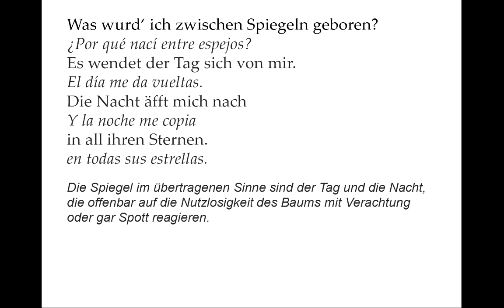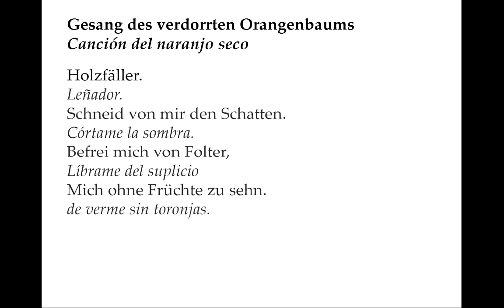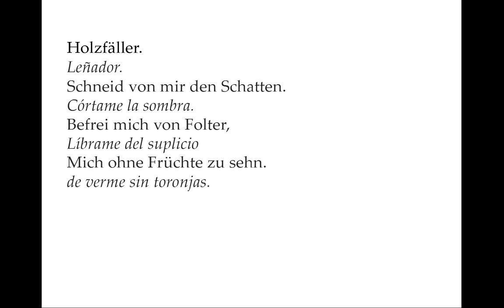Federico Lorca verstehen: Gesang des verdorrten Orangenbaums (Gedichte-Karaoke 106)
Vortrag: 00:05
Kommentar: 00:57
Selber sprechen mit Teleprompter: 02:36

Gesang des verdorrten Orangenbaums
Canción del naranjo seco

Holzfäller.
Leñador.
Schneid von mir den Schatten.
Córtame la sombra.
Befrei mich von Folter,
Líbrame del suplicio
Mich ohne Früchte zu sehn.
de verme sin toronjas.

Einem unbelebten Gegenstand wird ein Bewusstsein für seine Lage angedichtet. Auf diese Weise haben wir einerseits eine „Rühmung“ des Dings, wie es Rilke in seinen „Dinggedichten“ betreibt, und andererseits einen bildlichen Ausdruck dafür, wie manche Menschen ihr Dasein empfinden. In Tolstois „Krieg und Frieden“ ist es der Fürst Bolkonski, der seine Lebenssituation in einem bestimmten Baum gespiegelt sieht.

Was wurd‘ ich zwischen Spiegeln geboren?
¿Por qué nací entre espejos?
Es wendet der Tag sich von mir.
El día me da vueltas.
Die Nacht äfft mich nach
Y la noche me copia
in all ihren Sternen.
en todas sus estrellas.

Die Spiegel im übertragenen Sinne sind der Tag und die Nacht, die offenbar auf die Nutzlosigkeit des Baums mit Verachtung oder gar Spott reagieren.

Ich will leben, doch mich nicht sehn.
Quiero vivir sin verme.

Sehen würde der Baum sich ja im Schatten, der deshalb verschwinden soll.

Von Ameisen und Distelflaum
Y hormigas y vilanos,
träumen, dass sie mir
soñaré que son mis
Blätter und Vögel sind.
hojas y mis pájaros.

Im Spanischen gibt es ein Wort für alle fliegenden Pflanzensamen, die sich wie Pappeln oder Disteln dafür eines haarigen Flaumes bedienen. Im Deutschen muss man sich für eine Sorte entscheiden. Träumen soll also an die Stelle von Sehen treten. Die Erkenntnisfähigkeit auf die eigene Lage bezogen soll verschwinden, damit man sich Illusionen hingeben kann.

Holzfäller.
Leñador.
Córtame la sombra.

Mit Sicherheit soll sich dieses Gedicht aber nicht konkret auf die biographische Situation irgendeiner Person beziehen. Vor allem der Gegenstand selbst wird zum Leben erweckt, so wie es ein Maler täte, wenn er die ganze Stimmung einfängt, die von einem solchen Baum und seiner Umgebung ausgeht.

Leñador.
Córtame la sombra.

Leñador.
Córtame la sombra.